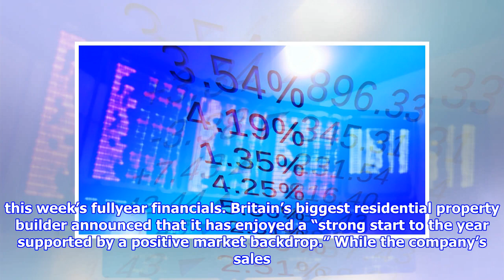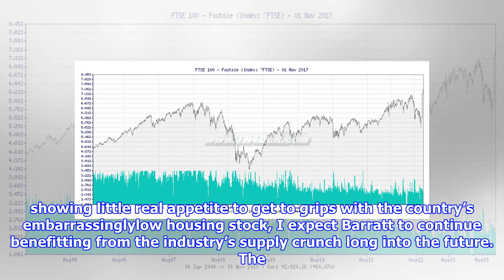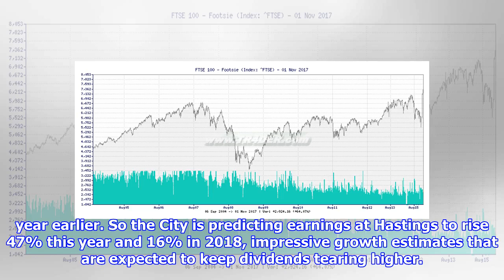This ftse 100 7% yielder could make you filthy rich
Royston Wild Sunday, 19th November, 2017 More on BDEV HSTG Image Barratt Developments. I own shares in Barratt Developments LSE BDEV. I was tempted in by the colossal dividend yields and, as you can imagine, my love of the stock went up a notch following the release of this week?s fullyear financials. Britain?s biggest residential property builder announced that it has enjoyed a ?strong start to the year supported by a positive market backdrop.? While the company?s sales rate remained flat yearonyear between July 1 and November 12, at 0.74, the total forward sales jumped 8.4% to £2.88bn. Barratt has launched a further 79 new developments since the start of the fiscal year,… I own shares in Barratt Developments LSE BDEV. I was tempted in by the colossal dividend yields and, as you can imagine, my love of the stock went up a notch following the release of this week’s fullyear financials. Britain’s biggest residential property builder announced that it has enjoyed a “strong star...